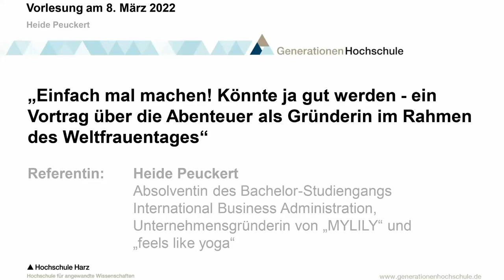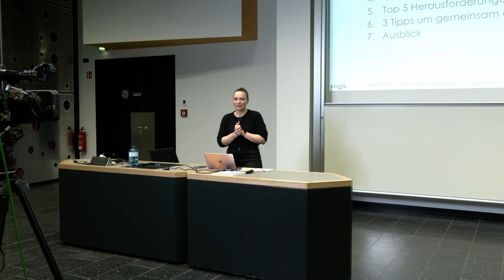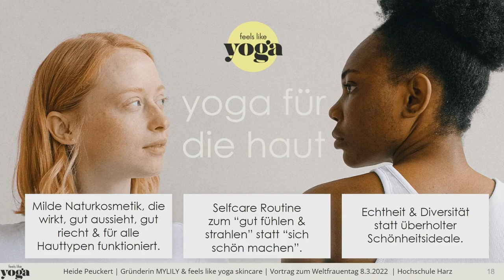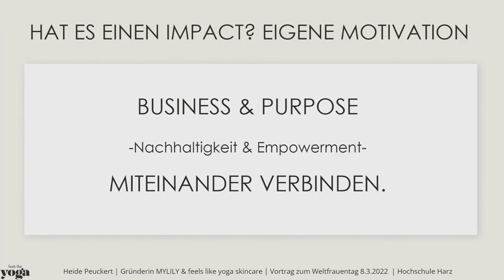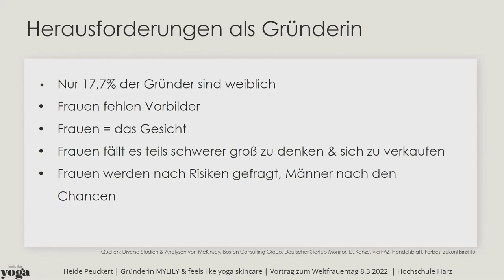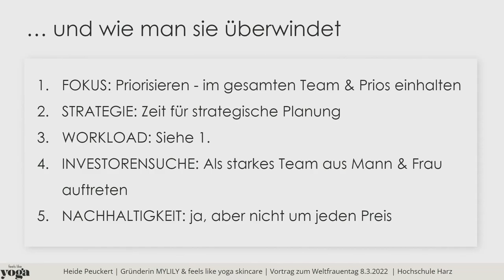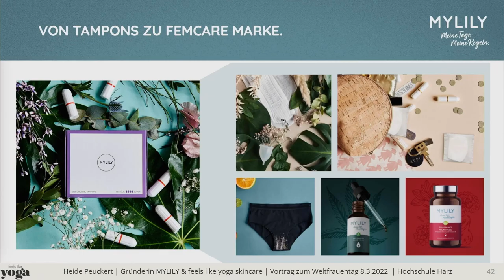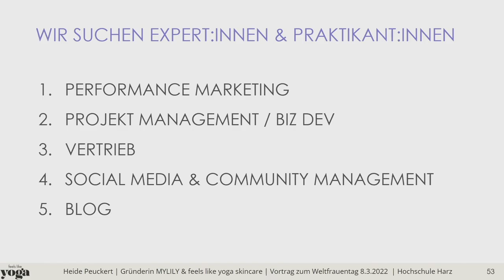GenerationenHochschule | Vortrag über die Abenteuer als Gründerin im Rahmen des Weltfrauentages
Thema der GenerationenHochschule am 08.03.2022 | " Einfach mal machen! Könnte ja gut werden - ein Vortrag über die Abenteuer als Gründerin im Rahmen des Weltfrauentages"

Referentin: Heide Peuckert, Absolventin des Bachelor-Studiengangs International Business Administration und Unternehmensgründerin von „MYLILY“ und „feels like yoga“

Im Rahmen des Weltfrauentages am 8. März spricht Heide Peuckert über ihren eigenen beruflichen Werdegang, wie sie selbst zur Unternehmensgründerin geworden ist und möchte dabei vor allem Frauen zum Gründen motivieren.

Keine Anmeldung für den YouTube-Stream notwendig